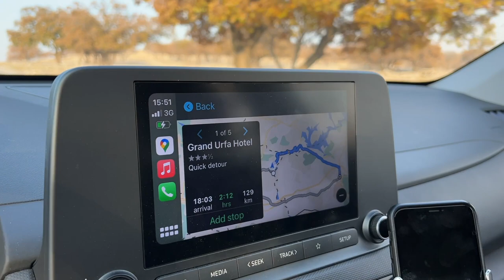ДРЕВНЕРИМСКАЯ КРЕПОСТЬ ЗАМОК НА РЕКЕ ЕФРАТ, RUMKALE, GAZIANTEP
00:00 Начало
9:30 Rumkale Cam Teras - стеклянная смотровая терраса с великолепным видом на крепость Ромкла (Громкла, Румкале (Римская крепость). Первое письменное упоминание о крепости Румкале датируется 855 годом до нашей эры.